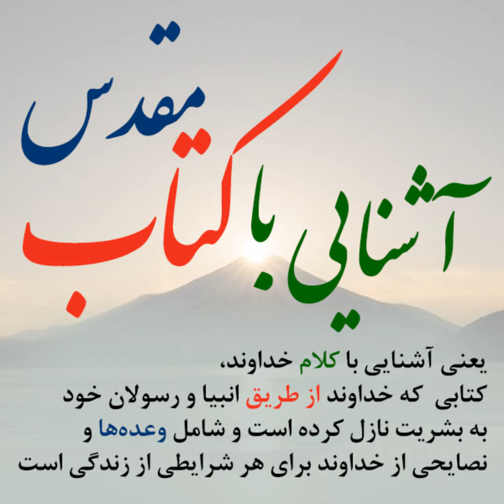RBP-Ashnaie ba Ketab Moghadas-121